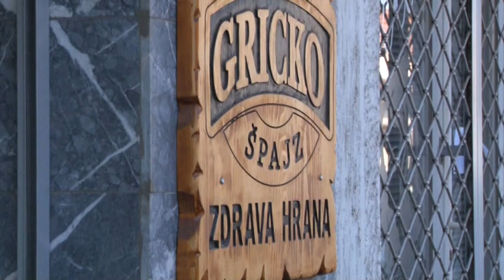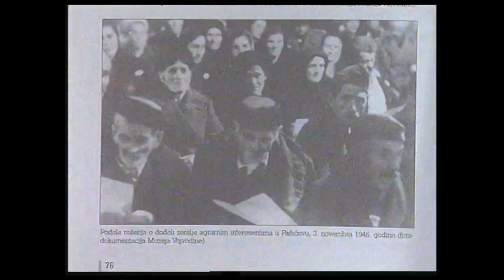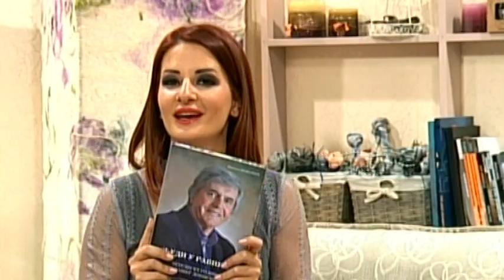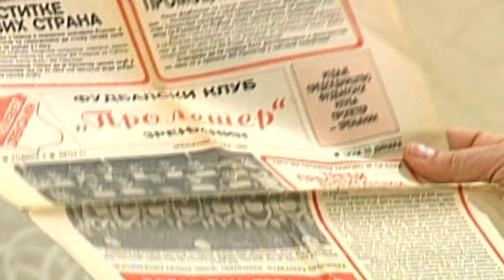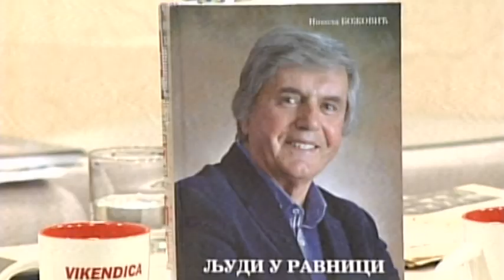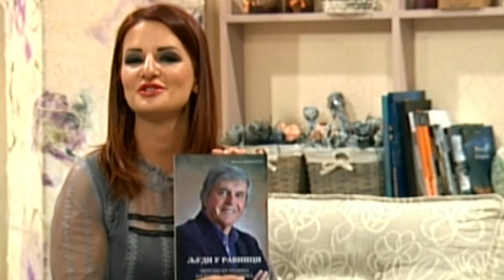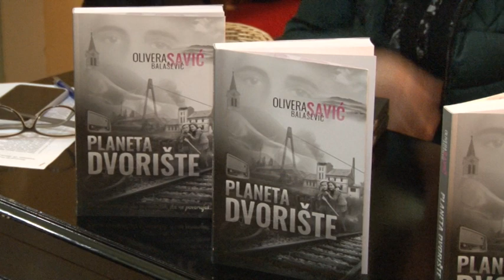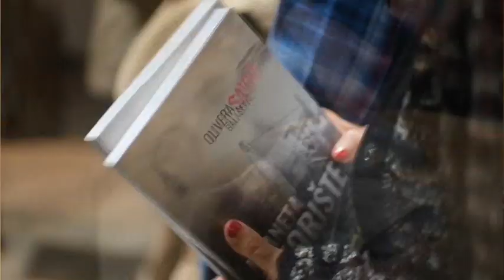VIKENDICA 02. FEBRUAR 2020 1.DEO